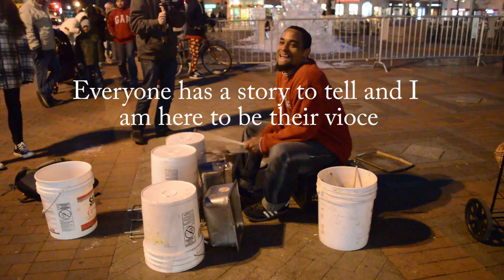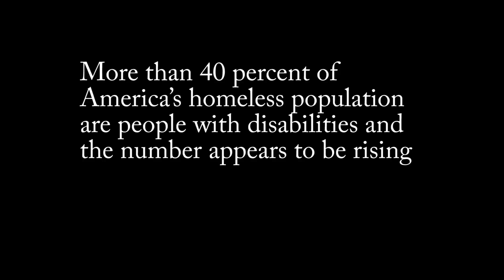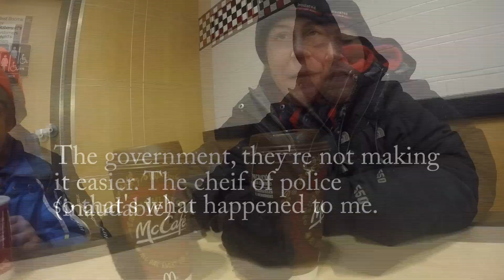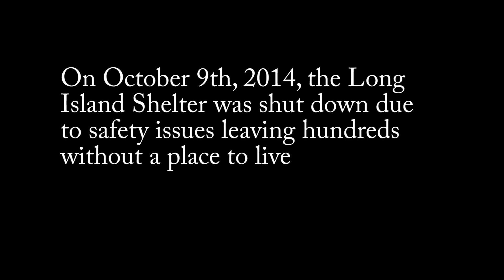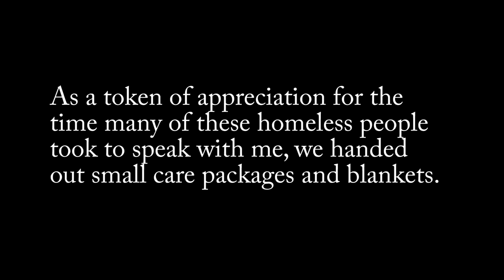The Shelterless (Boston Homeless)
Anth-Enviro is always careful to respect the privacy of those we interview and do not condone any sort of harassment.
As a token of appreciation for the time many of these homeless people take to speak with us, we hand out small care packages including socks, hats, food, and other small necessities.
Want to learn more and support the freedom of information?
Visit anthenviro.org to see more videos, and explore the topics this video discusses